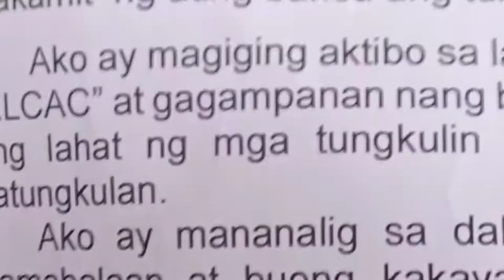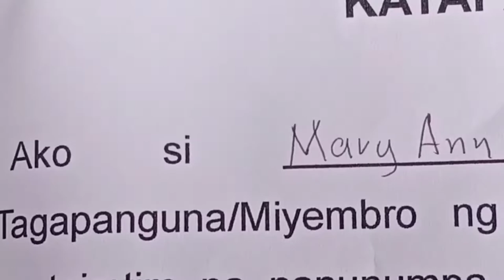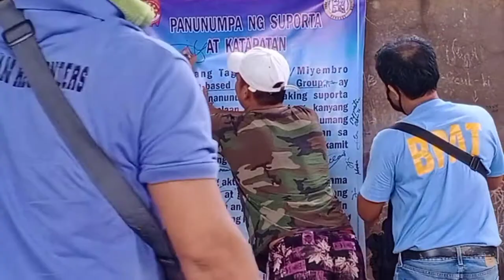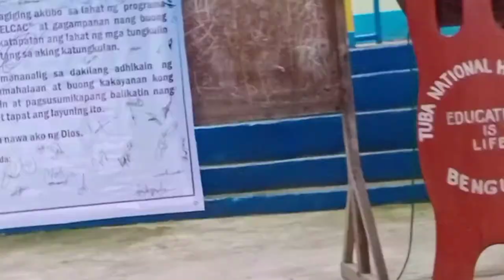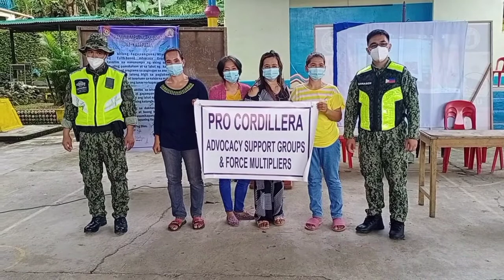barangay officials Bacad Bhw tanods with the pnp nag oath tayo ,sogpuin ang criminalidad